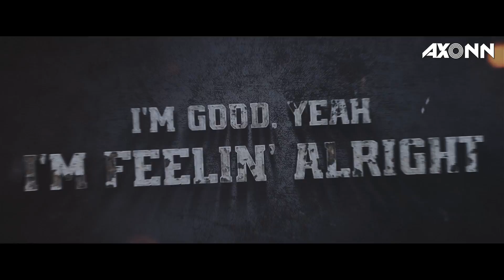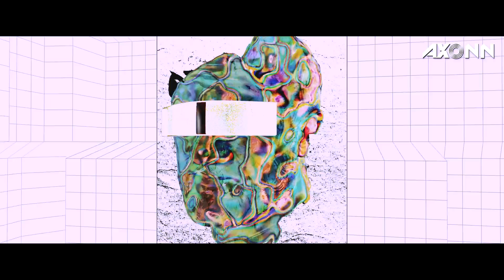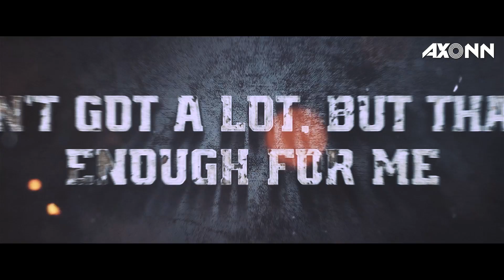David Guetta & Bebe Rexha - I'm Good ( DJ Axonn Mashup )